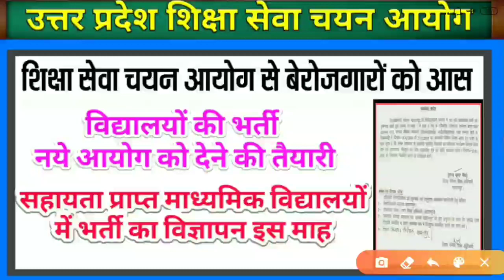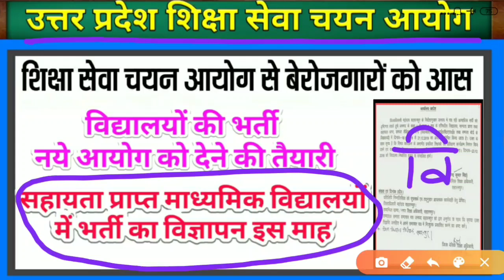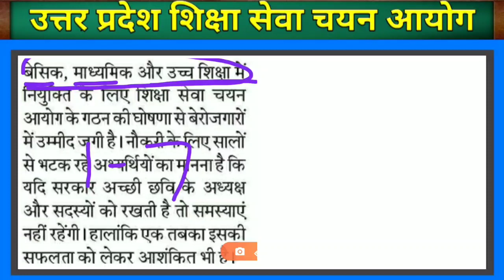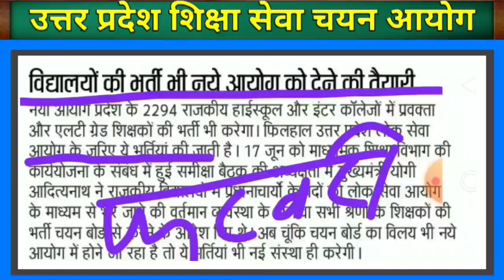जूनियर एडेड शिक्षक भर्ती 2020 विज्ञापन इस माह । up tgt pgt jobs A Complete Info